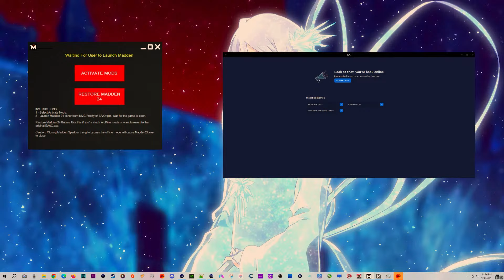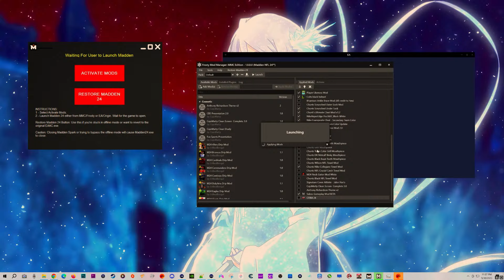🔴LIVE - Lets Play CFBM24 (Madden 24 College Football Mod)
Testing out the Madden14 college football mod.

Mods used in the video:

-TBR's Custom Hybrid camera
-Chunt's scrunched under sock mod
-Chunt's Ultimate Cleat Mod
-Chunt's Nike Foamposite Cleat
-Chunt04's Glove and Team Color Update
-CujoMatty Generic Tattoo Mod 2.0
-Chunts White beast Teeth mouthpiece
-Chunts Nike collegiate towel Mod
-CFBM BETA
-Sabos gameplay mod BETA